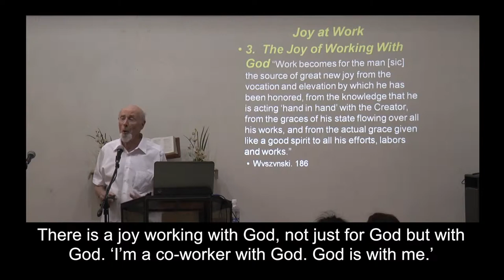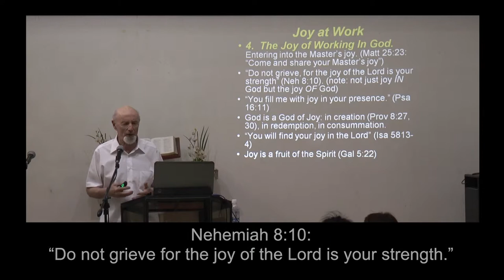Joy@Work 19 Joy of Working with and in God